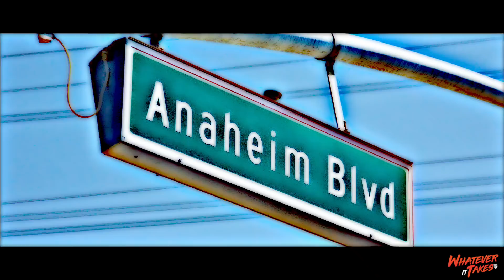OGP Whatever it Takes Promo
Open Gym Premier is the HUB of Orange County Basketball. We do whatever it takes!